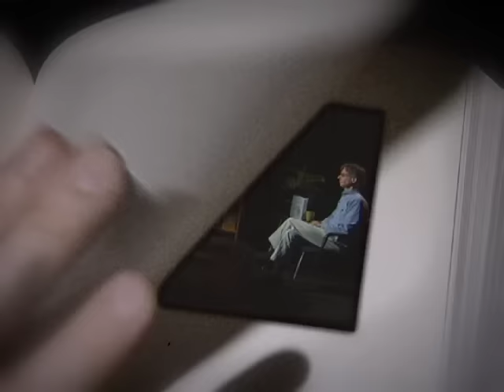Behind the Pages with Alfie Kohn • April 02, 2014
Behind the Pages host Diane Goshgarian interviews author Alfie Kohn about his book "The Myth of the Spoiled Child." Interview recorded at 22-CityView Cambridge on April 02, 2014.